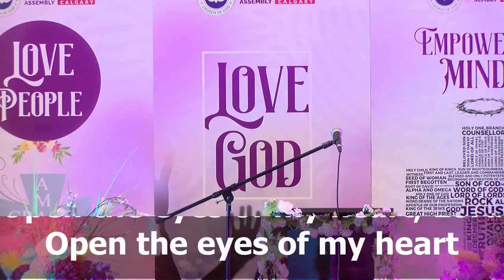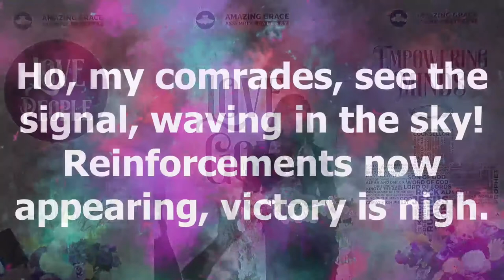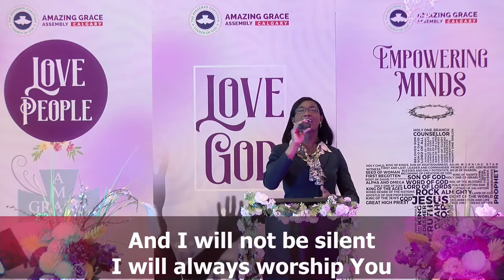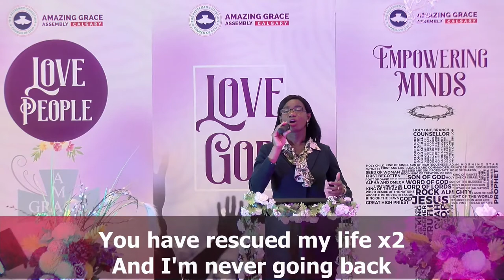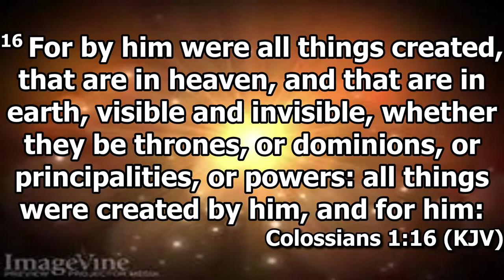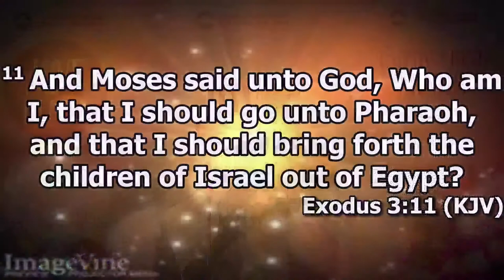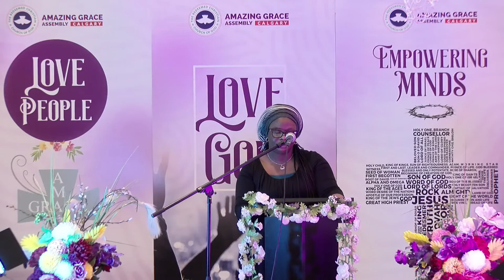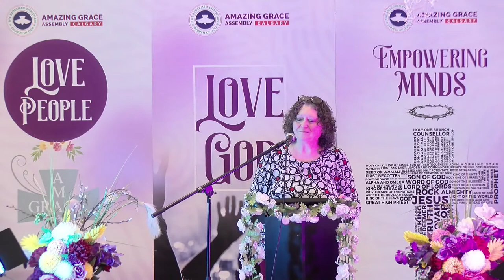ASSURANCE OF GLORY| PASTOR MRS SHITTA-BEY| RCCG AGA| SUNDAY SERVICE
A Parish of the Redeemed Christian Church of God in South-West Calgary, Canada. Amazing Grace Assembly Calgary

Visit us: CKE Community Centre
1015 – 73 AVENUE SW
CALGARY, AB T2V 0R9